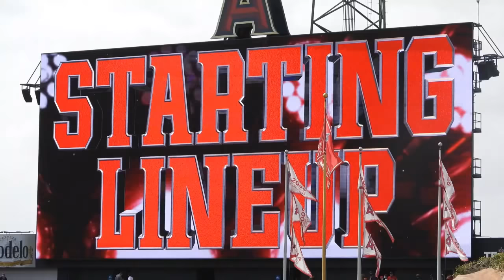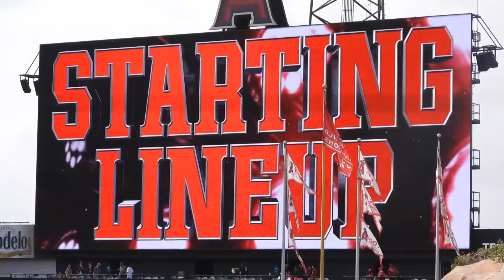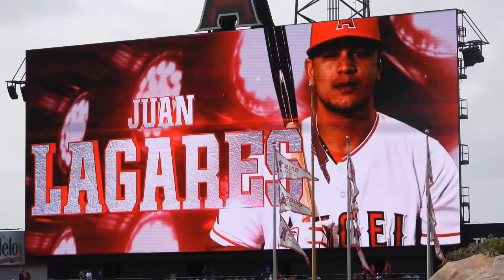【超ご機嫌生映像】大谷翔平選手の熱いハグ！ウォードの放ったホームランにモノマネで祝福！ダブルヘッダー2試合目ウォームアップ中に目撃した笑顔の翔ちゃんに密着！SHOHEI OHTANI vs TWINS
現地5月20日大谷翔平選手の試合前ウォームアップをノーカットでお届け！ツインズSANOに羨ましいハグ！笑顔がさく裂した大谷翔平をご覧あれ。

ホームのツインズ戦に『2番・DH』で出場！
現地スタジアムで撮影した生映像を一挙公開。スタジアム音声付なので実際に観客席から応援している目線でお楽しみください。

大谷翔平選手・MLBで活躍する日本人選手・野球好きな方

一緒に大谷選手を応援しましょう！
GO Angels!! Go Shohei!!